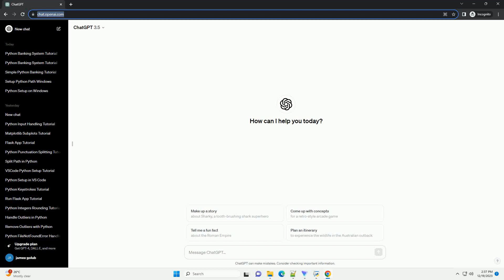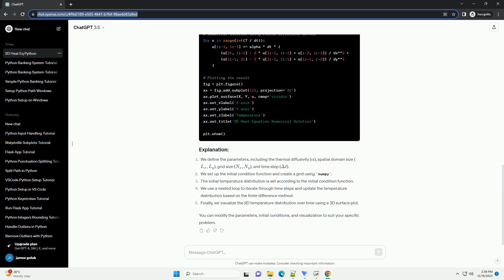solving 2d heat equation numerically using python